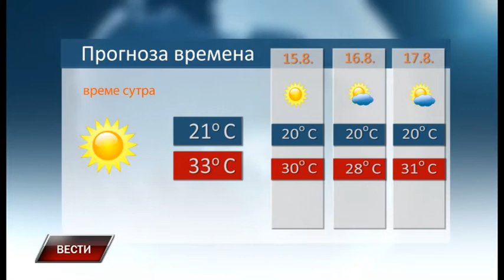Vesti 13 8 2018